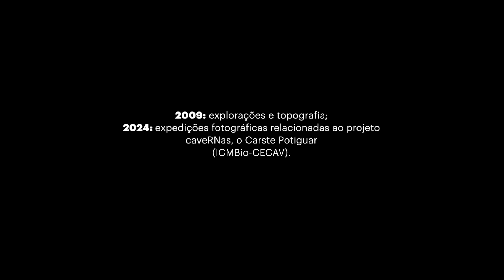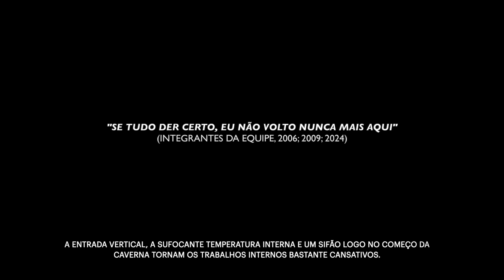A maior caverna do Rio Grande do Norte, 15 anos depois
A Caverna do Trapiá, com mais de 2km de galeria, é a maior caverna do Rio Grande do Norte. Entre os anos de 2006 e 2009, tive o prazer de participar dos trabalhos de exploração e topografia, coordenados pelo ICMBio-CECAV.
Agora, em 2024 tivemos a oportunidade de retornar nessa bela caverna para o registro fotográfico de pontos relevantes da caverna para um livro que está sendo elaborado sobre o patrimônio espeleológico do Estado.
Retornar em áreas distantes da caverna enfrentando seu calor intenso não foi apenas cansativo, mas uma grande felicidade.
Neste vídeo compartilho algumas imagens de 2009 e 2024. Perceba a gigantesca diferença!
Em breve, as fotos mais atuais estarão no livro "CaveRNas, O Carste Potiguar".